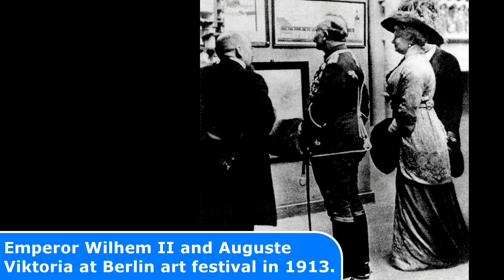25 Historic Photos from the 1910s that will CHANGE your MIND!!!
25 Historic Photos from the 1910s that will CHANGE your MIND!!!

On this Channel you will find historic photos of World War 1 and World War 2 (WWI and WWI) as well as old Photos form Technology and the Life in the past.

Today's Historic Photos:

1 This is a pre WW1 Judges Postcard showing the Royal Horse Guards on sentry duty at Horse Guards in Whitehall.
2 A Judges' postcard from about 1910 showing Westminster Abbey taken from Tothill Street.
3 Great Fire of 1911 with soldier gurading household contents
4 Joe Dawson winning the 1912 Indianapolis 500 race
5 Cycling  race in 1913
6 This is a Judges of Hastings (still going strong) postcard from 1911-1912 showing the new Queen Victoria Memorial and the old facade of Buckingham Palace
7 "Bather posing for photo, Ostend". Shows men and a woman with bathing machines in shallow water at a beach.
8 Emperor Wilhem II and Auguste Viktoria at Berlin Art festival in 1913
9 King George V accompanied by his cousin Kaiser Wilhelm II of German during his visit to Berlin
10 Nicholas II of Russia on Red Square. 1913, celebrating 300 years of the Romanov dynasty.
11 After the naval battle of the Falkland Islands of the 8th December 1914, the war dead were returned to Stanley for burial.
12 Canadian Northern Railway electric locomotive no. 602in 1914
13 IWW demonstration NY 1914
14  COOKING THE CHRISTMAS GEESE AT THE FRONT in WW I.
15 Transport mules in a French factory in 1914.
16 Romanian cavalry with Maxim guns, 1915.
17 Gurkha bombing party practising bombing in a trench with live bombs near Merville, France, 1915.
18 Brixton Town Hall and Palladium in 1916
19 A Canadian gunner chalking messages on to 15-inch howitzer shells in 1916.
20 Breastwork trench at Armentieres 1916
21 World War I execution squad.
22 Dewey funeral at Capitol [between ca. 1915 and ca. 1920]
23 New York, 1917. "Helen Campbell." A Hunter College student licensed as a wireless operator during World War I.
24 The Balance of Power in China (1917)
25 Barricade during Spartacus uprising.